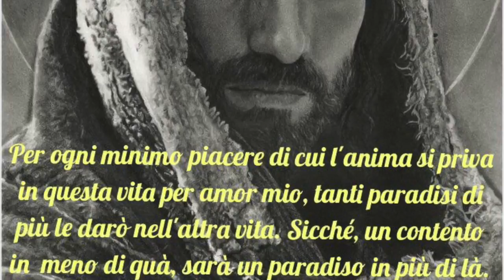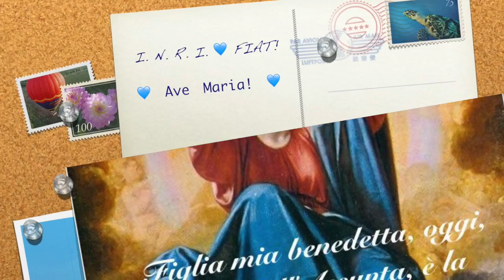Perdonare 70 volte 7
La parabola del servo spietato e la sua spiegazione. Il perdono è uno dei distintivi del cristiano. La potenza dell'autorità sacerdotale nell'episodio del passaggio del popolo di Israele del fiume Giordano. Giovedì 17 Agosto 2017, XIX settimana del tempo ordinario